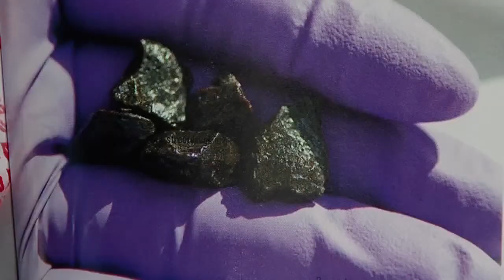Cuyahoga County's rising heroin use sparks series of town hall meetings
The city of Solon will hold a town hall Thursday night to discuss concerns about the rise of heroin use in Cuyahoga County.